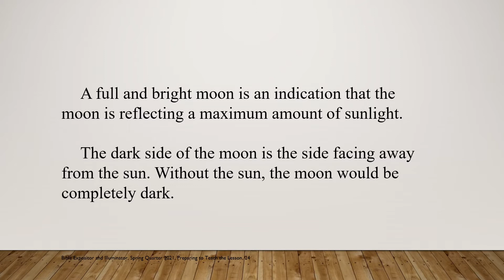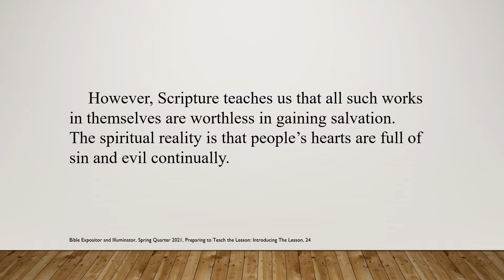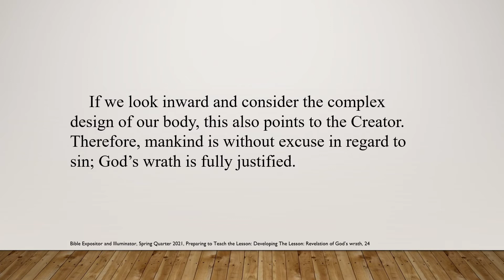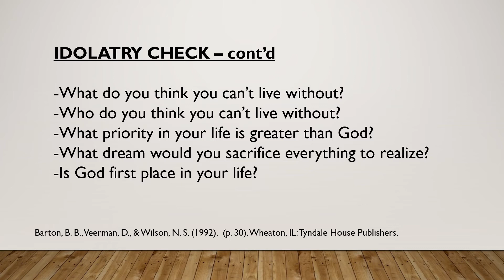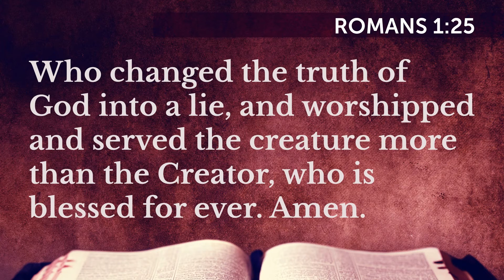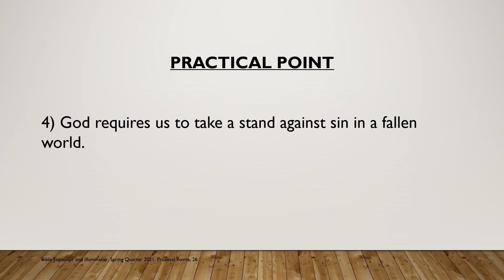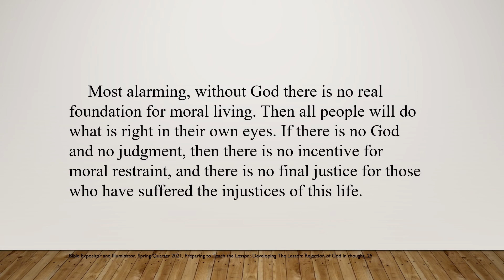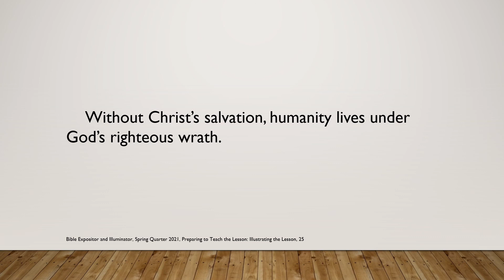March 14, 2021(SprQ) Sunday School Lesson 2: "God's Wrath Against Mankind" (Romans 1:18-32)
March 14, 2021(Spring Quarter): Sunday School Lesson 2 - "God's Wrath Against Mankind" (Romans 1:8-17). In this lesson we explore the problem of humanity addressed by Paul in his letter to the believers of Rome.  We examine a passage within the book of Romans chapter one and discuss how Christ's redeeming love allows us to escape God's wrath. Christ is our Lord, but also a comforter and a friend.  It is our endeavor that the study of these lessons this spring quarter help to nurture our minds and spirits and mature us to experience healthier living. In these lessons we discuss proclaiming the good news of salvation. Come journey with us as we delve into the Word together.